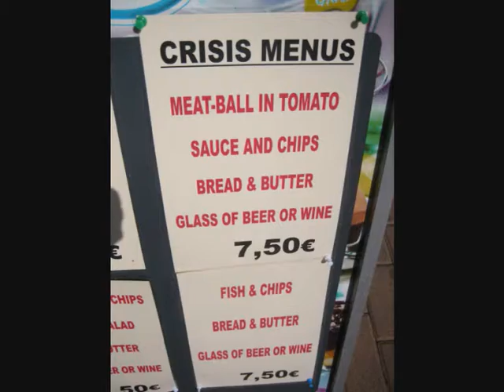Holiday in España